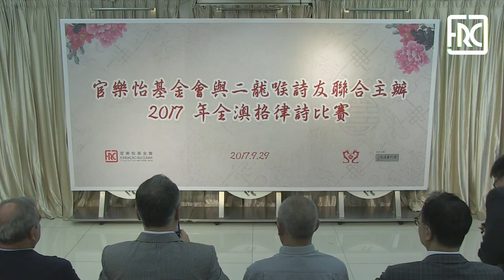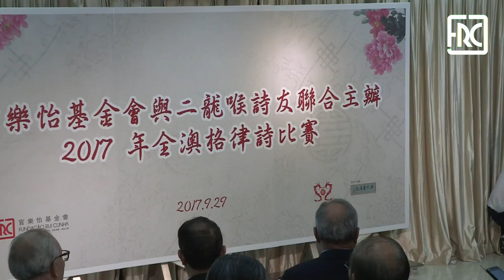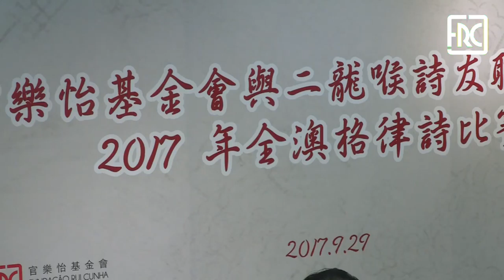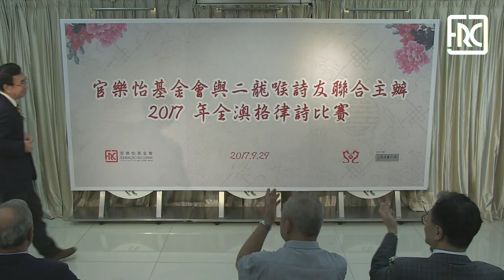2017.09.29 - POEM COMPETITION